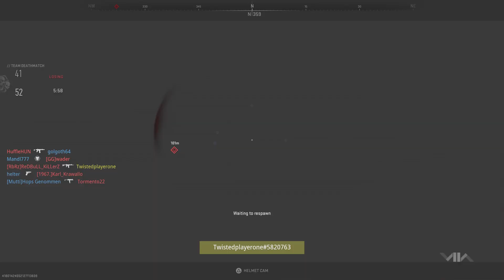MW3 2023 will be the same as MW2 2022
Do get to meet some nice players now and again